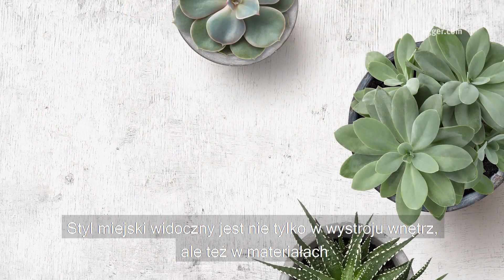Kolekcja materiałów dekoracyjnych EGGER 2020-22. Świat trendów "LightUrban"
LightUrban

Urok miejskiego stylu
Urbanizacja to bardzo silny trend, który ma swoje odzwierciedlenie także w architekturze wnętrz. Niewielkie miejskie przestrzenie mieszkalne muszą być funkcjonalne, przytulne i zaprojektowane w sposób minimalistyczny.